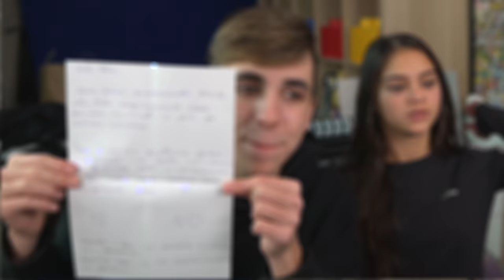Mi Amiga Pilla a su Crush Jugando con su Ex...(EL FIN)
Mi Amiga Pilla a su Crush Jugando con su Ex...(EL FIN). Me rayo!

Esto son partidas privadas de fortnite con premios. En este video mi amiga pilla a su crush con su ex novia en fortnite, ademas yo tambien lo pillo... Es una sensacion horrible porque ademas le haremos stream sniping al crush!